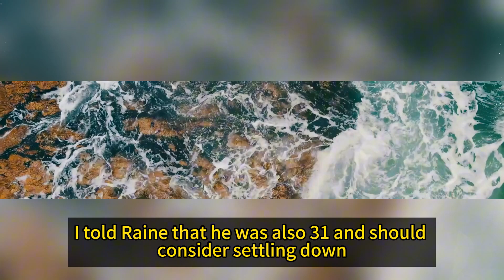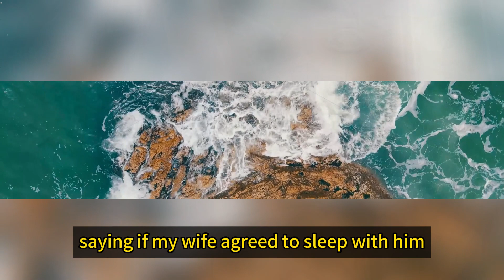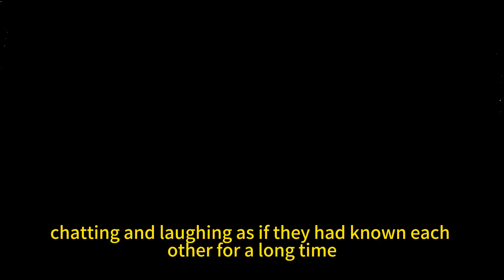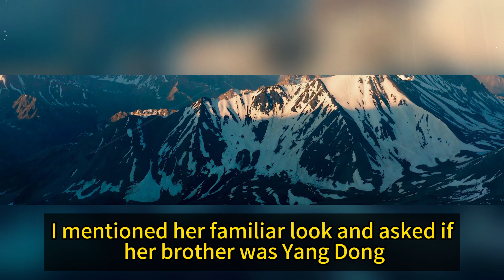My Chinese colleague told me that he wants to wife swap with me after he gets married｜Wife Swapping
My channel is dedicated to telling touching stories of infidelity, emotion, adult themes, spouse swapping, revenge, and more from China. What I share with you is more than just stories; it's a journey of the heart. I hope that through these narratives, you can feel the authentic emotional lives of people in this country. If you're tired of the same old recycled Reddit Stories, give my channel a chance. The stories here are from another corner of the world, and I'm confident that you won't have come across them before. Every story is carefully edited and chosen to give you the deepest emotional experience and food for thought. No matter how much or little you know about China, I believe these emotionally charged tales can resonate with people from any country.